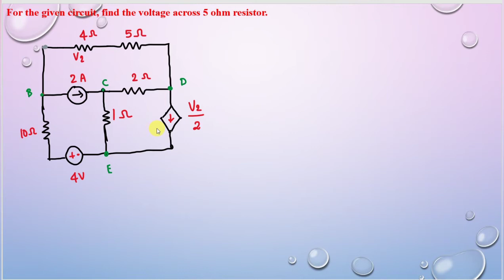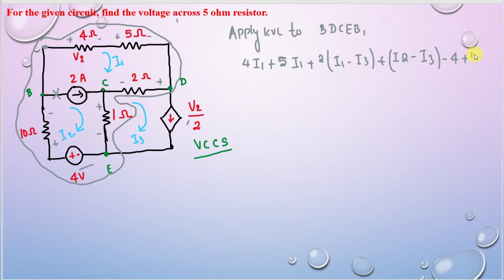15 | Super Mesh Analysis | Mesh Analysis with current source | Example Problem | DC Circuit | Tamil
Here is the link which discusses the concept and basics of mesh analysis in solving a problem